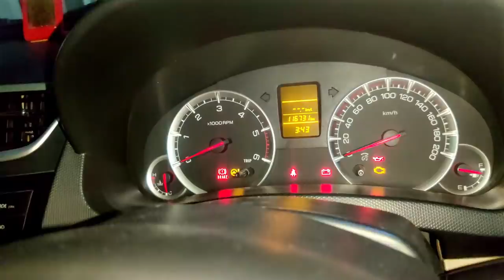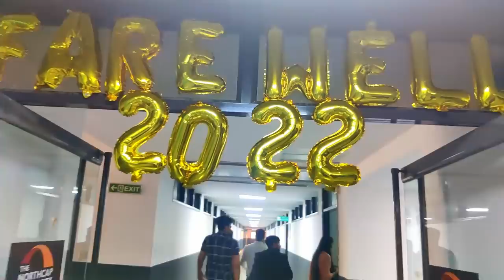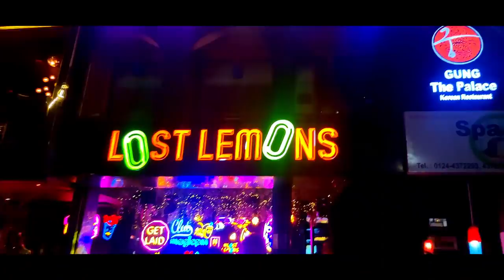FAREWELL' 22 VLOG || Gagan Sangwan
Hello everyone, I hope you all will like this vlog.

Thank you for your amazing support. Love you all!😍❤️